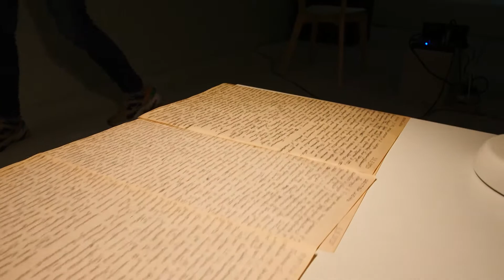«Кризис наслаждений». ARTWEEK 2021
ARTWEEK — Ежегодный Международный Фестиваль Современного Искусства